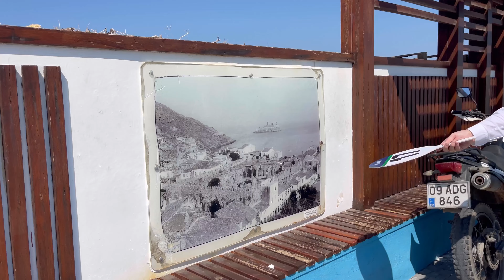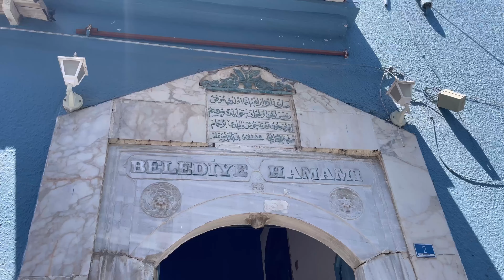Discover Kusadasi, Turkey 🇹🇷| Major Turkish Port in 2024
​​Turkey, the country that unites two continents: Europe and Asia. Welcome to a combination between European culture and the Middle East. One of my favorite things is getting lost. And unexpectedly, 24 hours before we were informed that our next destination was the city of Kusadasi in Turkey. It is a major port in the Turkish Mediterranean and it’s one of the most popular choices for holidays in Turkey and the point from which many other famous destinations can be seen.

Good morning Turkey! We woke up with these incredible views and with a lot of energy to discover this exotic country!

The first thing we saw was a typical port and a city that seemed European. The first thing you see are many shops with typical Turkish things, which I loved! Also, most of the people were dressed in a western way without covering themselves.

The most famous place and the first one we saw was the castle on Pigeon Island, linked to the land by a small path. This castle was built almost 500 years ago so... it's relatively new.

They explained to us that in this zone there are hundreds of species of plants and especially birds that are exclusive to this place. Then we walked a little bit and we went to take the bus that was waiting for us.

We were able to see the real Turkey when the bus left us on a normal street. They showed us a typical Turkish house, with typical furniture. Then we were invited to have tea with a very nice man who explained Turkish history to us and played some traditional music.

Our next stop was a small mosque. To enter, you have to take off your shoes. I loved the simplicity, the decoration and the peace you can feel inside.

On this visit we could not miss the typical Turkish bath, also known as Hammam. As you all know, it is a steam bath that cleanses and relaxes the whole body.

All oriental legends are full with bright patterns of these coloured glasses! Turkey is home to mosaic lamps and one of the most advanced manufacturers for more than 6000 years. For centuries, mosaic lamps have illuminated thousands of homes in Turkey.

One of the things that caught my attention the most is the bright colours that you can find in every street, house or store. It's like every place is perfect for a photo shoot.

One of the things that the Turks are famous for, are the carpets. The carpet was first introduced to the Middle East by the Turks, showing a great development. In this place they showed us how they make silk carpets.

Another thing that the Turks are famous for is their sweets. They have many kinds of sweets both soft and hard. But they all have one thing in common: they are extremely sweet and each bite has at least 10,000 calories. Baklava and lokum (Turkish delight) are just a few examples of Turkish desserts.

I hope you have learned something from this incredible country. We had to refill our batteries, so we went on the cruise again.